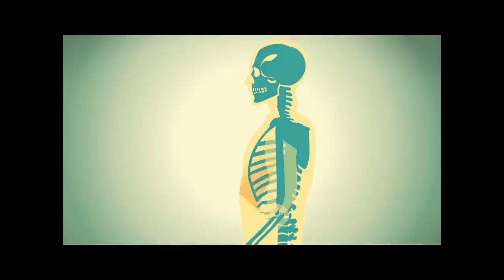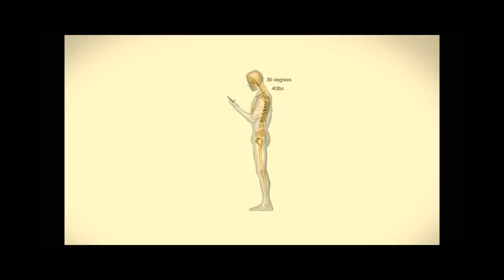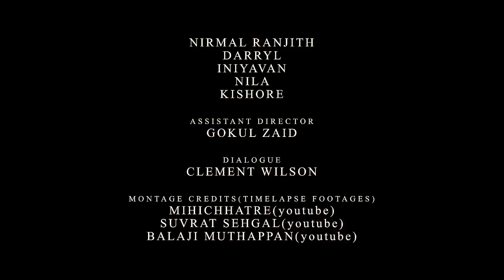T60 - Tamil Latest Thriller Short Film | Daanial R Iswaryan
🎮 A gaming addict affected mentally after losing his mobile feels himself as of the gaming character in real life, ultimately resulting in chaos. Many such cases have taken place in India recently, under the text neck syndrome & '60-60' rule dealing with the usage of volume while using earphones.

Story, screenplay, Dop & Direction: Daanial R Iswaryan
Producer: Punitha R
Cast: Vijay, Sylvia, Aravind, Nirmal Ranjith Kumar, joseph, Kishore, Jennifer, Nila, Darrel
DOP: Vijay infant Raj, Daanial R Iswaryan
Dialogue: Clement Wilson
Edit: Vijay Infant Raj
DI: Abishek C.R
Storyboard: Nikitha
Sfx: Thamizh Vannan, Franklin, Vijay
Animation: Vijay Infant Raj
Assist Director: Gokul Zaid
Stills: Thomson
Poster Design: Pandiyan
Dubbing: In Out Studios

© All rights owned & reserved by Luxe Entertainment
Distributed by Cinema Calendar